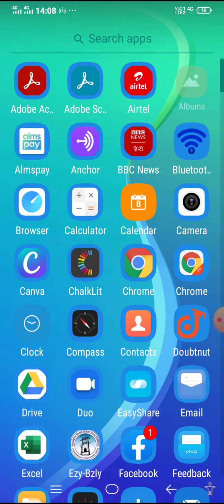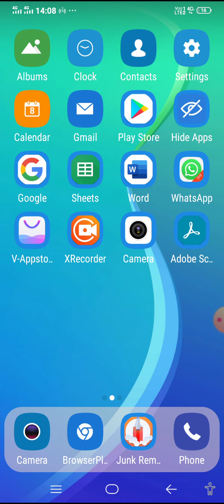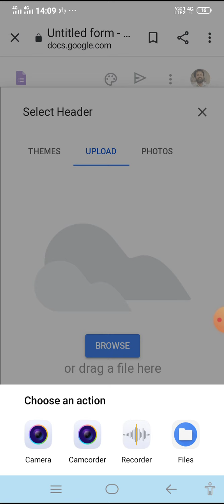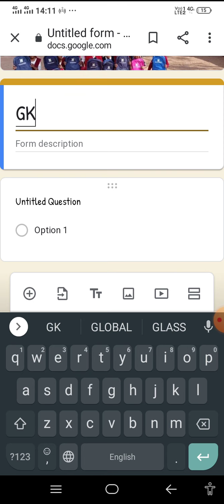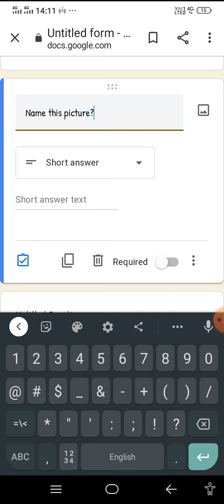How to customise Google forms and add images,GIFs and videos in Google forms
To make Google forms attractive and interesting